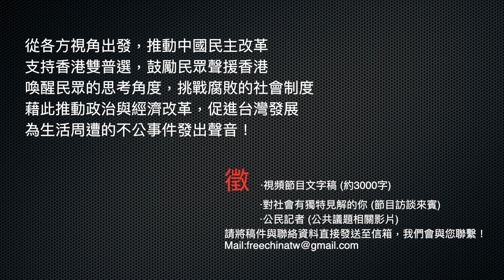「反送中」衝擊立法院唯一中國人 張文專訪